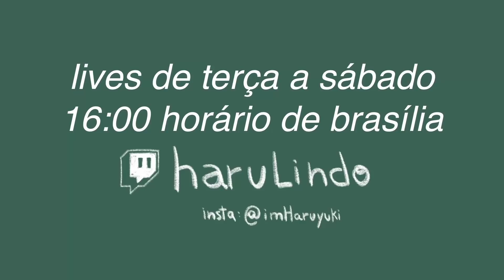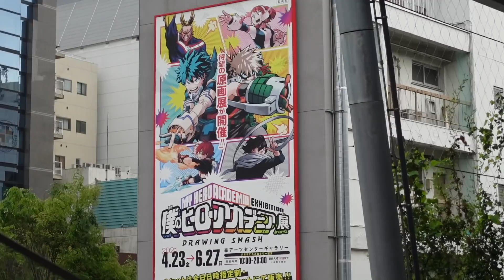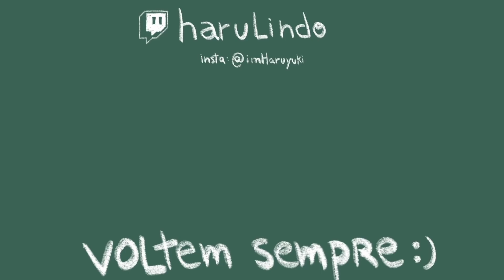AVALIANDO CAFÉS DE FASTFOOD EM TOKYO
Hoje fui em busca de TODOS os cafés de fast-food MAIS FAMOSOS DO MUNDO!